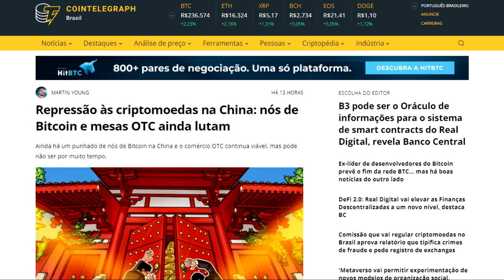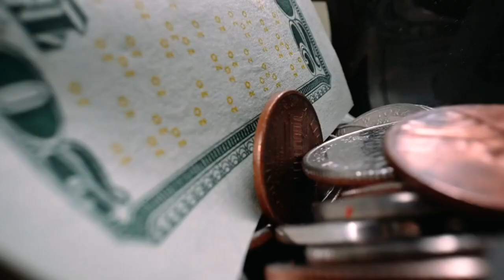IMPOSSÍVEL BANIR O BITCOIN 100%...